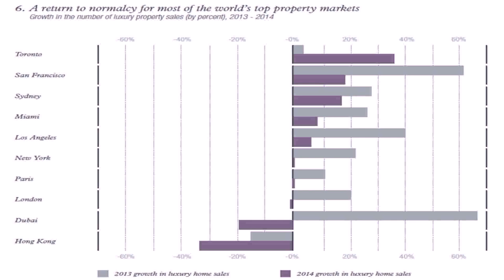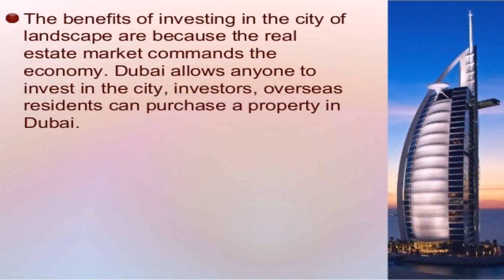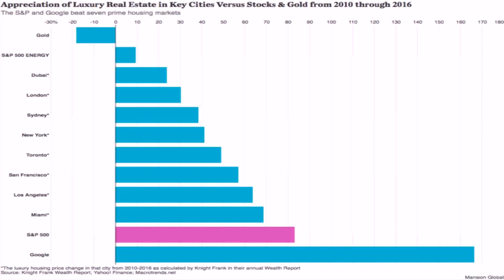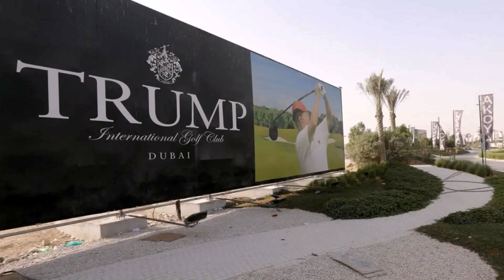Luxury Real Estate Market Dubai (see description)